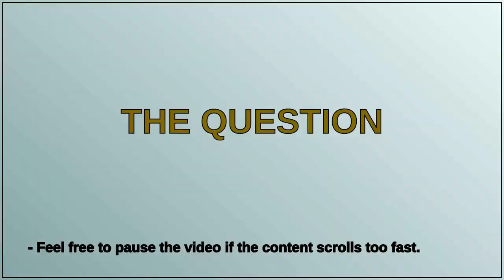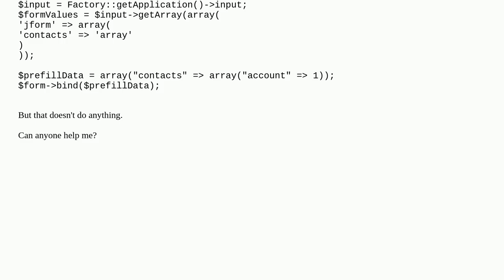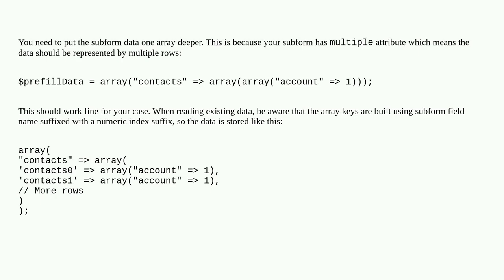Prefill subform with data rows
A special thanks goes out to the community

  subform joomla-4.x form